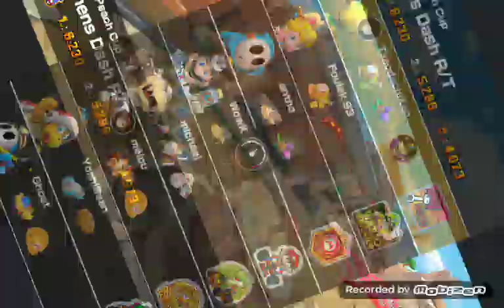Mario Kart Tour Coin Aplenty Event Baby Peach Cup (Vacation Tour 2024) #264